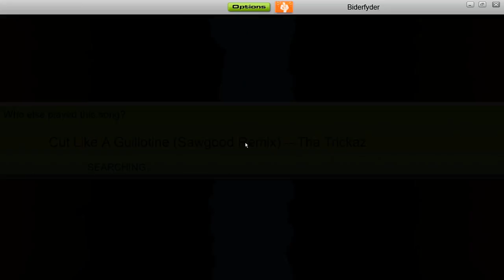Audiosurf #087 - Tha Trickaz - Cut Like A Guillotine (Sawgood Remix)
--- DESCRIPTION ---

Skillrate - 472
Accuracy - 98%
Traffic - 198
Points - 109877
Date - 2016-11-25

--- PLAYLISTNUMBER ---
AS #087

--- SONGLINK ---
Tha Trickaz - Cut Like A Guillotine (Sawgood Remix)